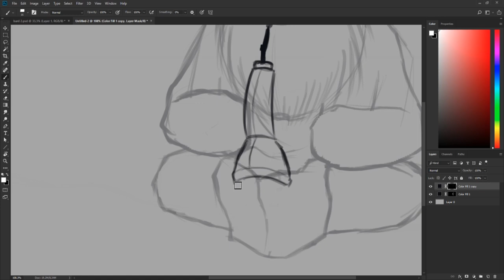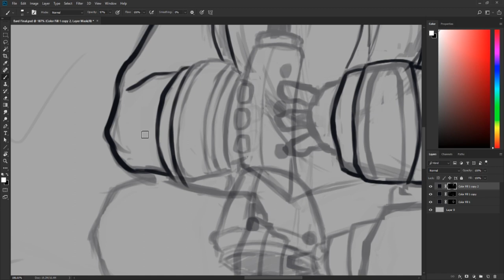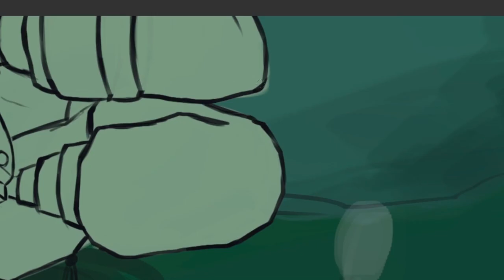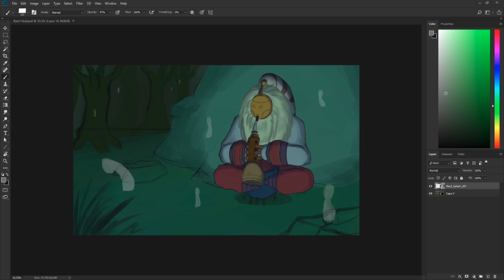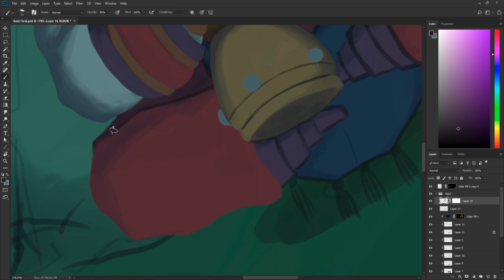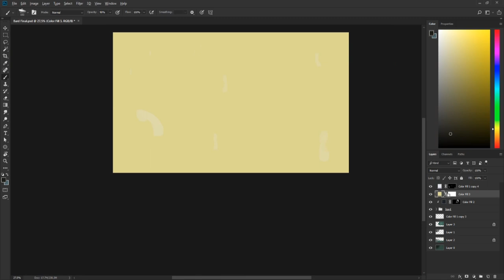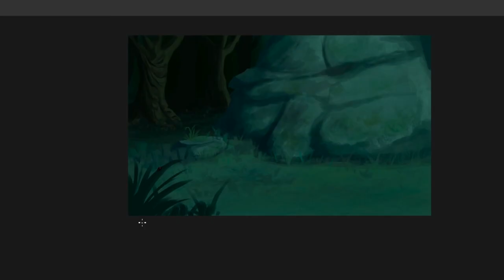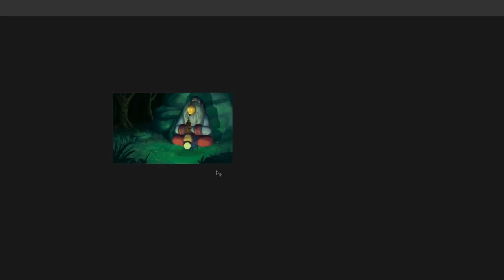Bard - Speed Paint | League of legends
HI! I hope you like my fan art of bard

My Networks